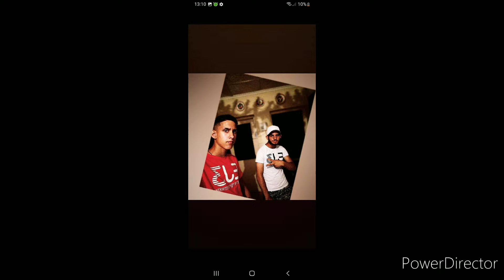dj csaba es dj i m i ke latin after tech kegyetlen kozos mixunk brutal😘🥰🥰😎